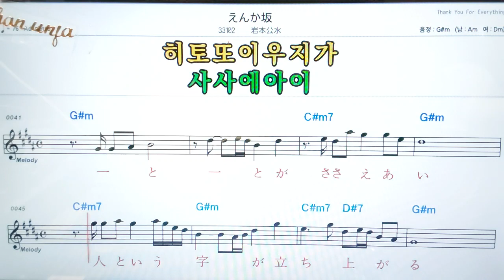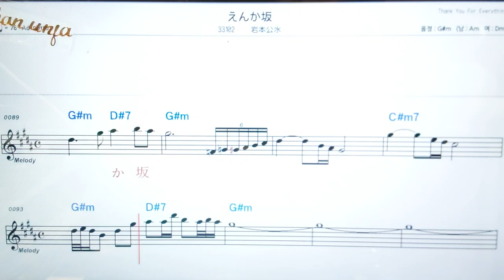💖엔까자카/이와모토쿠미 🤞日本の歌,일본노래.한,일 동시 독음 발음 표기💖악보, 코드, ,,Karaoke*카라오케 반주